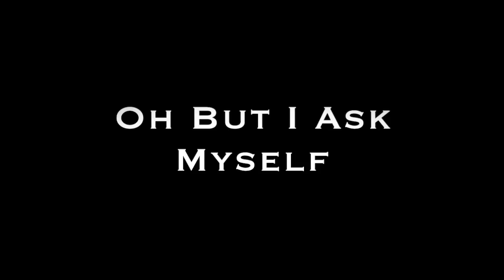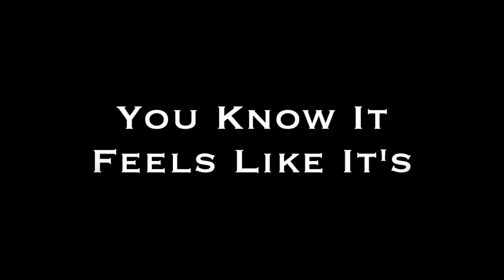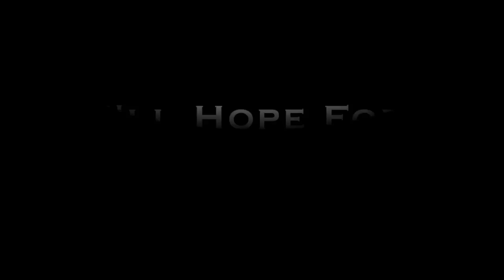This Is Life (By Richie Kotzen)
This is a lyric video for the song 'This Is Life'  Written, Arranged, Produced, & Performed By Richie Kotzen

This Is Life Lyrics;
Oh It’s A Mystery
Why We Are Here
I Don’t Understand It
I Don’t
We’re In A Circus
Without Any Rhyme or Reason
I Don’t Know Why
But I Ask Myself
What Is It All For?
This Is Life This Is Life This Something That We Are Leaving
Life This Is Life This Is Life
Life Is Playing Games With Me
And All Of Us
Try To Hold My Hand Baby
Before The Moment Slips Away
You Know It Feels Like It’s Us Against Time
And So I Ask Myself What Is It All For
And I,  I Know I Can’t Change It
I Got Nothing Left To Fucking Lose
So You Know I’m Gonna Weed All This Shit Outta My Mind
I Gotta Weed All This Shit Outta My Mind Yea
I’ll  Weed All This Shit Outta My Mind
I Gotta Weed All This Shit Outta My Mind
And Hope For Everything Yea
You Know I’m Gonna Hope For Everything To Be All Right
I Know I Gotta Hope For Everything Yea
I Gotta Hope I’ll Hope For Everything To Be All Right